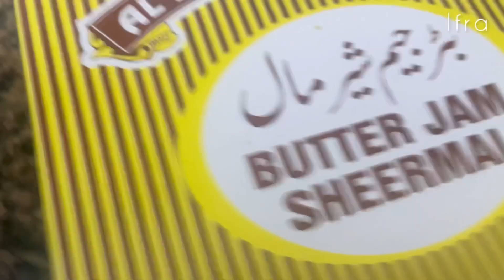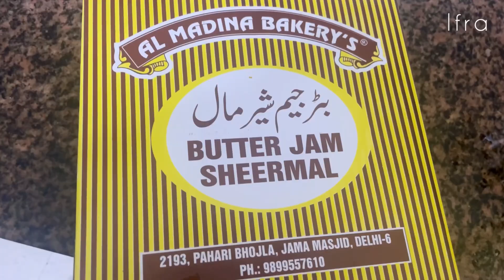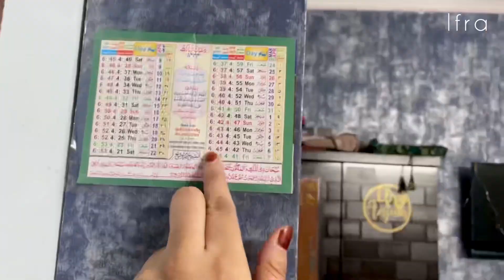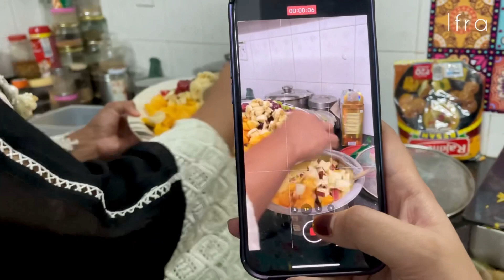Iftar ki Dawat | Full masti with fiza and shy | Ramazan Vlog#132 | Ifra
Assalamualaikum ✨
Hey everyone !